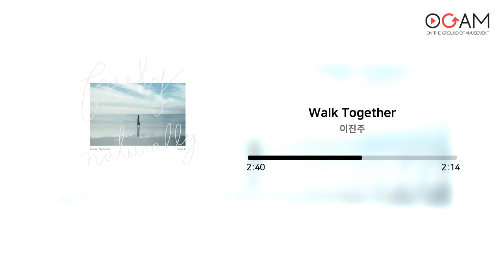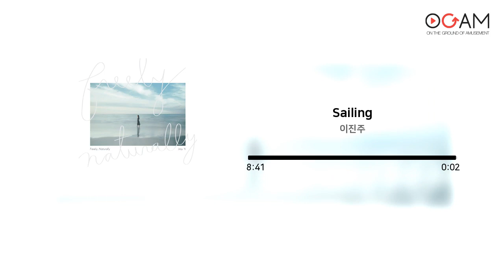[오케이] Oh! K (Ogam's hit K-pop playlist)ㅣ👍제 102탄👍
나만 알고 있기 아쉬운 거 뭔지 알쥬?👀✨
많은 분들이 들어주셨으면 하는 앨범들로 엄선했습니다.

이번 주 Oh! K는 이진주의 'Freely, Naturally'입니다!
다양한 장르에서 자신만의 개성 있는 연주와 작곡, 편곡으로 활동의 기반을 다져온 피아니스트 이진주의 첫 번째 정규 앨범입니다.
자유롭고 자연스러운 이진주의 감성을 담았으며 같은 시대를 살아가는 이들이 공감할 다채로운 감정과 상실의 아픔을 끌어안고 사는 이들에게 위로와 소망을 건네는 메세지를 전합니다.
기타리스트 오진원, 베이시스트 이성찬, 드러머 김영진, 하모니카 연주자 권병호의 피처링 연주가 더해져 더욱 풍성한 음악을 느낄 수 있습니다.
각각의 곡들은 특정 장르로 규정하기 어려울만큼 색다르게 편곡되어 다채로운 감상을 경험할 수 있을 것입니다.

Track.
01. Freely, Naturally (00:00 ~ 05:02)
02. Walk Together (05:03 ~ 09:57)
03. Sailing (09:58 ~ 18:41)
04. Joyful Sound (18:42 ~ 25:16)
05. Departure (25:17 ~ 33:41)
06. Remember (33:42 ~ 38:27)
07. The Way You Are (38:28 ~ 45:04)
08. The End And The Beginning (45:05 ~ 47:29)